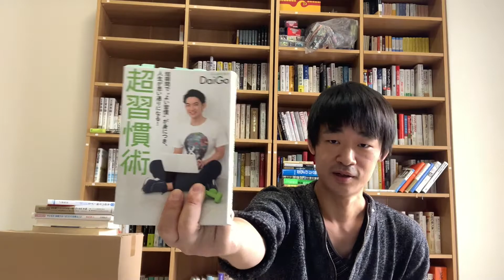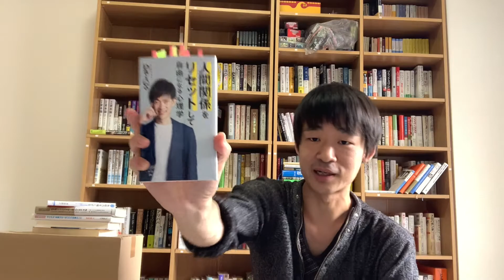メンタリストDaiGoの本すべて紹介してみたけど文句ある？ I've introduced all the books of the mentalist DaiGo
メンタリストDaiGoの本全て紹介してみたけど文句ある？
I've introduced all the books of the mentalist DaiGo, but do you have any complaints?
我已经介绍了心理学家DaiGo的所有书籍，但是您有什么抱怨吗？

【参考文献】
📚自分を操り、不安をなくす 究極のマインドフルネス

📚超 発想力~思いつきをカタチにして人生を変える29の方法

📚人を操る禁断の文章術

📚最短の時間で最大の成果を手に入れる　超効率勉強法

📚ムダに悩まない理想の自分になれる 超客観力

📚知識を操る超読書術

📚最高のパフォーマンスを実現する超健康法

📚ポジティブ・チェンジ

📚人生を変える 記録の力

📚コミュ障でも5分で増やせる超人脈術

📚倒れない計画術:まずは挫折・失敗・サボりを計画せよ!

📚後悔しない超選択術

📚無理なく限界を突破するための心理学 突破力

📚「好き」を「お金」に変える心理学

📚人生を思い通りに操る 片づけの心理法則

📚週40時間の自由をつくる 超時間術

📚一瞬でYESを引き出す 心理戦略。

📚ベッドの上の心理学 感じるオトナのための保健体育

📚面接官の心を操れ! 無敵の就職心理戦略

📚秒で見抜くスナップジャッジメント

📚先延ばしする人は早死にする! 「あとで」を「すぐやる」に変える心理学

📚ポジティブ・ワード

📚人間関係をリセットして自由になる心理学 (詩想社新書)

Highly rated videos and channel registration give us the power to do our best!
Please do!
对视频和频道注册的高度评价将使您有能力做到最好！
请做！